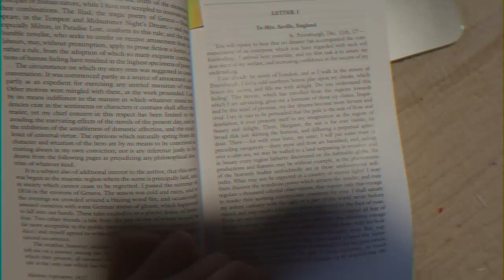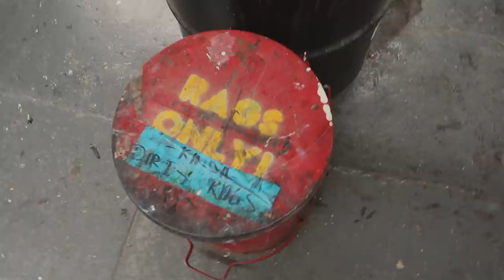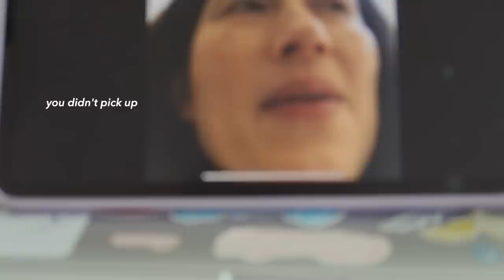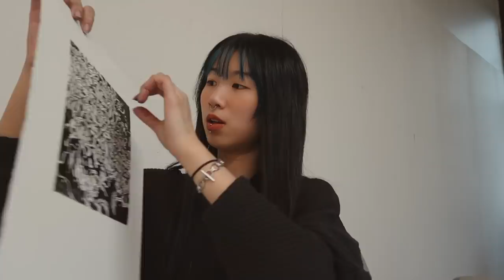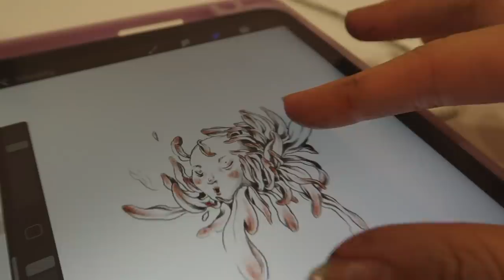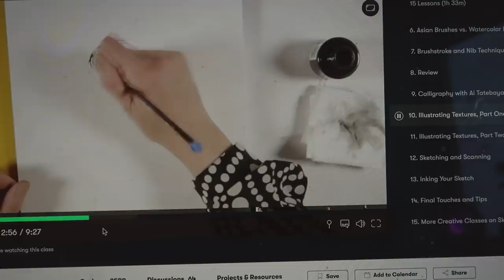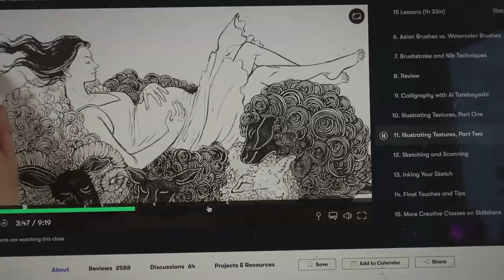a week of art school stuff! ☁️🍬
🍬The first 500 people to click the link will get 2 months of Skillshare for free

*i attend PRATT INSTITUTE in Brooklyn, NY. I will be a sophomore painting major 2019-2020*

🌟 [THE STUFFS]  🌟
camera- canon g7x

YESSTYLE
Hello everyone!
happy valentine's everyone i love you all

see you soon and i hope you enjoyed the video :")

Love,
Jasmine